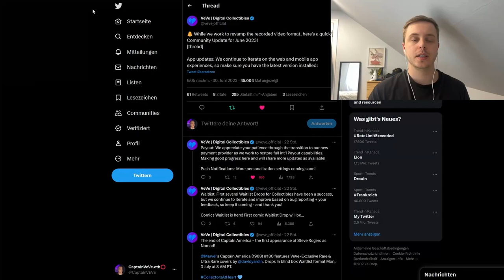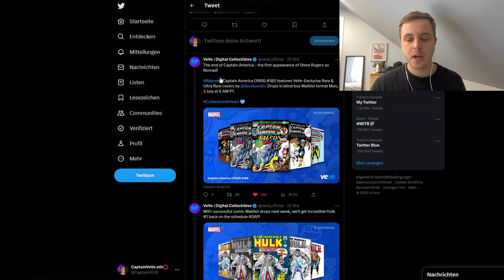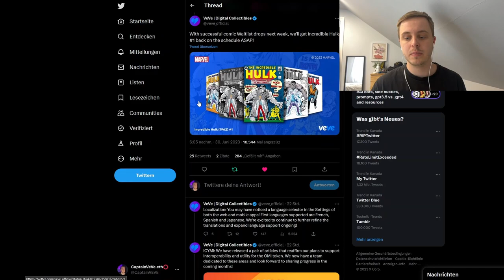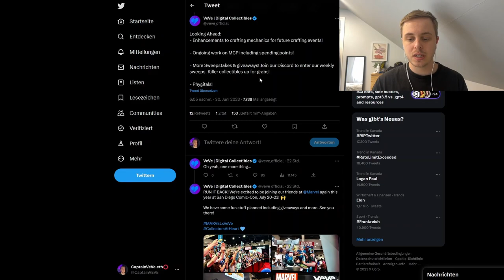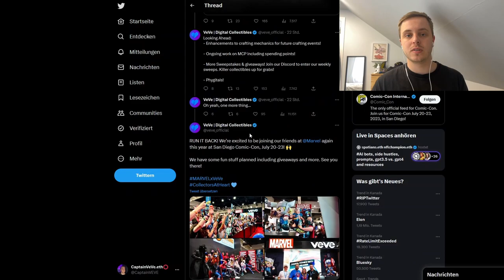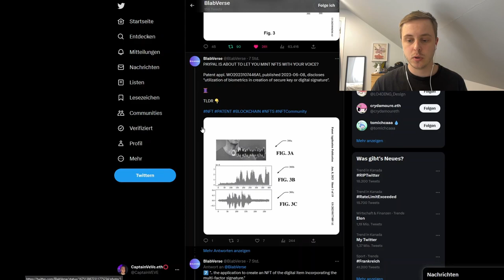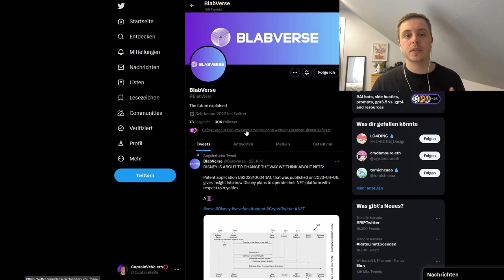VeVe Juni Update! | USPS Briefmarken NFT Drop! | VeVe deutsch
VeVe bringt ihr monatliches Update in folge wieder nur schriftlich raus und wir schauen uns die kommenden Drops genau an.

                  ➖➖➖➖➖➖⬇️Quellen⬇️➖➖➖➖➖